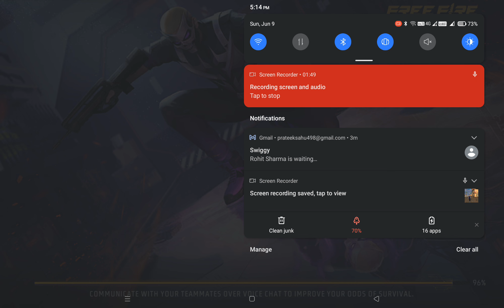IMPOSSIBLE LOBBY SCAR+UMP 99%Headshot Rate | Solo Vs Squad FullGameplay #1337